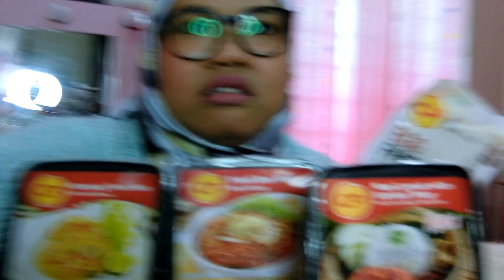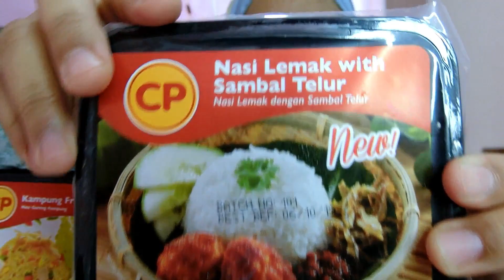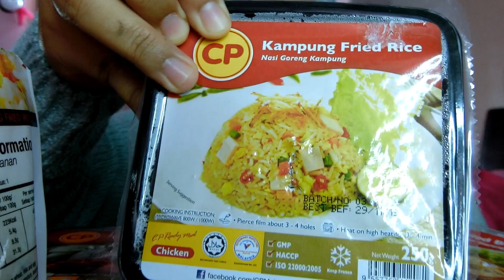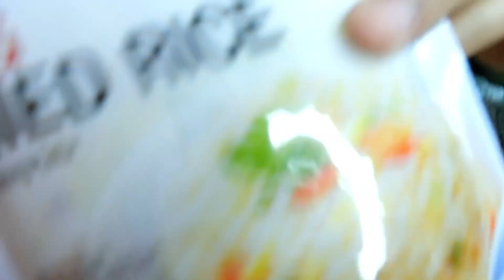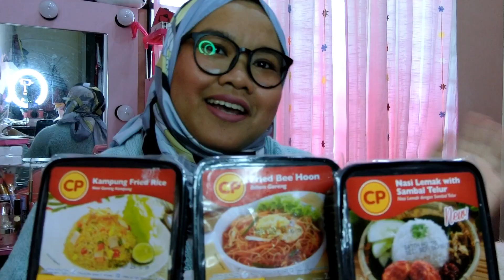EATING SHOW | Instant Food from convenient store | Malaysian Food 🍛🍜😋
Lets be friend at IG @pink.mezi